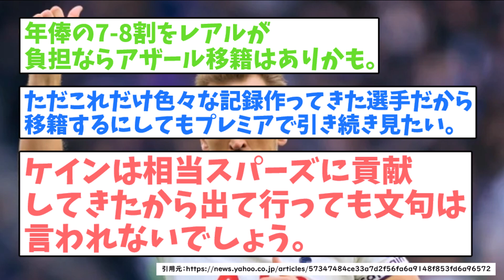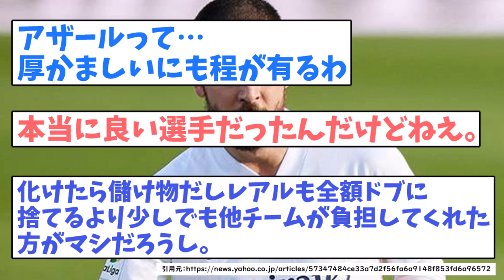トッテナムさん、うちのアザールとケイン、トレードしませんか？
※引用元のURLは動画内に掲載しております。

レアル・マドリード〝ケイン争奪戦〟参入か　アザールら選手＋金銭でのトレード案も